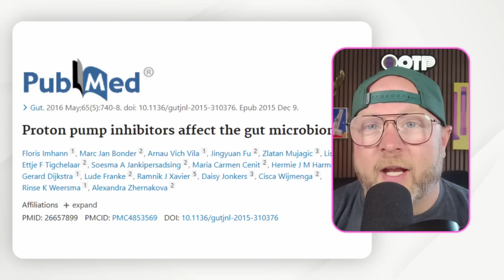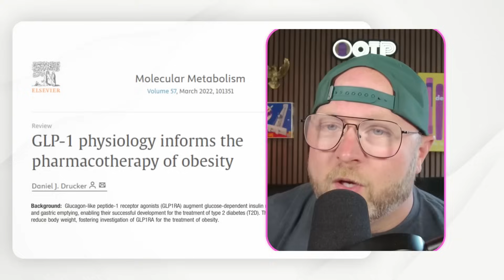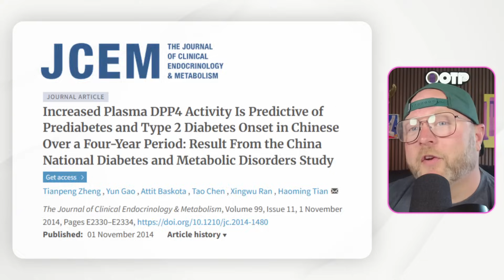Why You Can’t Lose Weight: The Shocking Truth About Gut Bacteria and Hormonal Chaos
If you have ever struggled with your weight, to lose it and keep it off, this video is for you. I discussed some of the latest scientific research, pointing to data that clearly shows hormonal dysregulation may be the route of your issues.